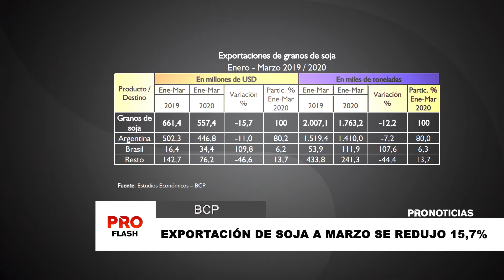Exportación de soja a marzo se redujo 15,7%